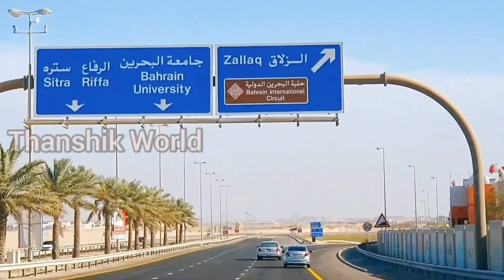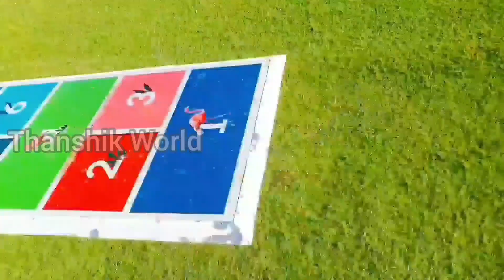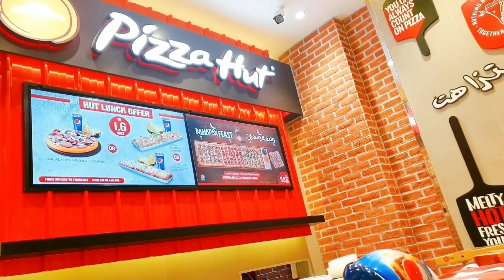Zallaq Springs Bahrain | Tree of Life Bahrain| Beautiful Place| Bahrain Attractions | Thanshik World